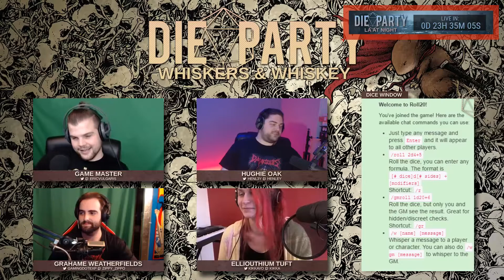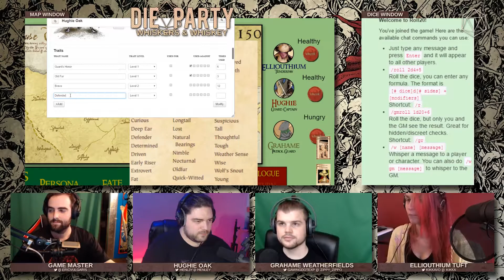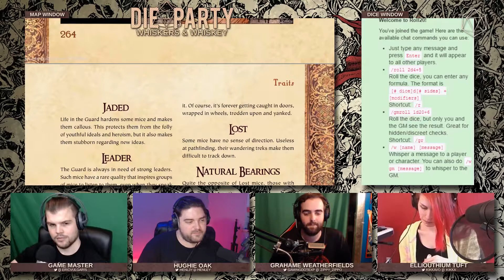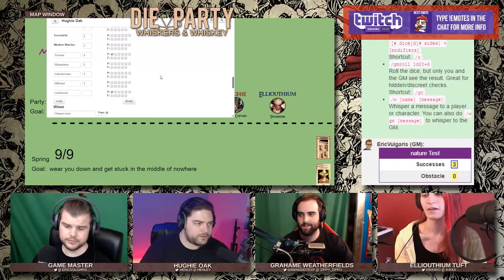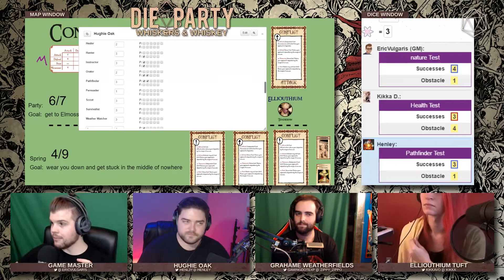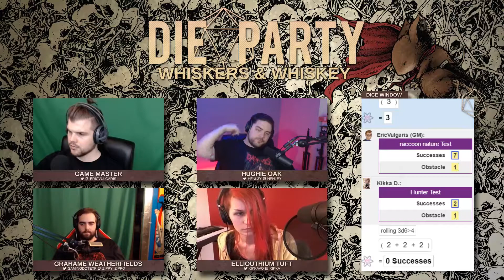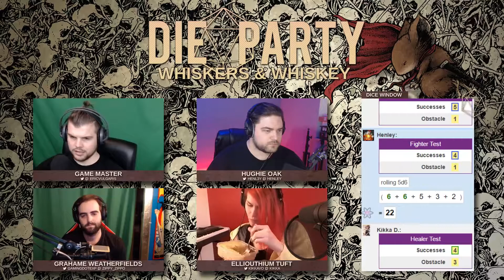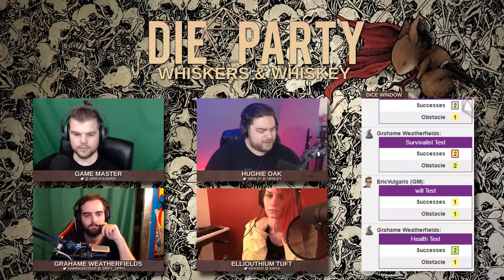Whiskers & Whiskey ~ Heavy Winter - Mouse Guard | Week 08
Follow the story of three brave mouse guards and their adventures throughout the land. Heroic deeds come in all shapes and sizes!

Cast: @henl3y @ericvulgaris @GamingdotEXP @kikkavo